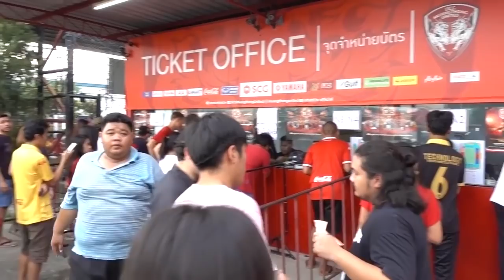Extra Time : EP.120 : ย้อนกลับมาชมแมทช์สุดท้าย กิเลนผยองเปิดบ้านรับแข้งเทพ